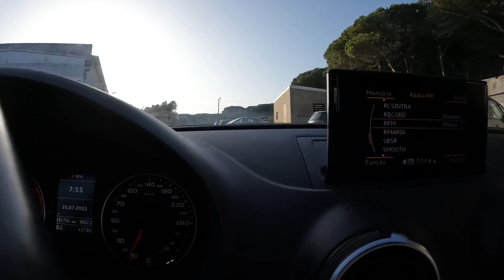Levei um susto hoje